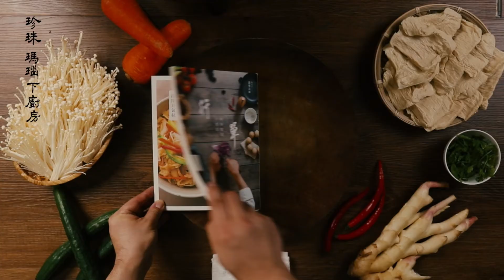旗山禪淨中心 / 佛光山宣傳片